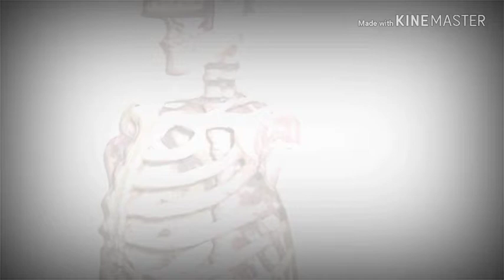Don u knou, watiz go1? DeyrDay!ing it widhu¿yuwanda. Lyk evil Brenda. FiedinIttuUs